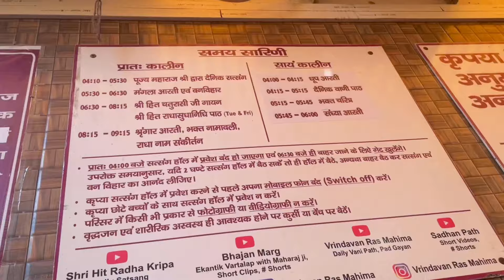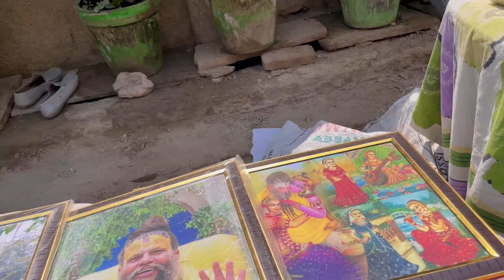premanand ji maharaj ji ke darshan kaise kare? || 2024 || Latest Update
Pujya Shri Premanand Ji Maharaj is a famous saint of Vrindavan. People believe that Maharaj ji himself is the incarnation of Lord Shri Krishna. Due to which everyone is eager to have his darshan. Maharaj Ji always teaches people to follow the spiritual path, he believes that if we worship God and perform our duties then we can live a happy life, and the purpose of our human birth is also that we Achieve God by pleasing him with your deeds and devotion. Maharaj ji also guides the seekers of the path of renunciation and helps them in walking on this path.

04:10 to 05:30am - Daily morning satsang by Pujya Maharaj Ji
05:30 to 06:30am - Shri Ji's Mangala Aarti and Van Vihar
06:30 to 08:15am - Hit Chaurasi Ji (Mon, Wed, Thu, Sat, Sun) and Shri Radhasudha Nidhi Ji (Tues, Fri) recitation

Thank you for support, love you all family❤